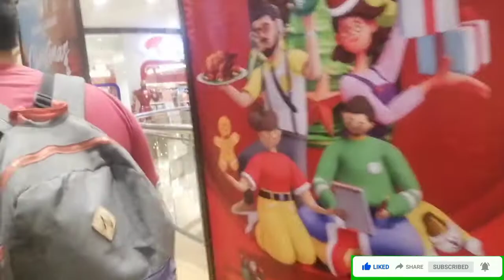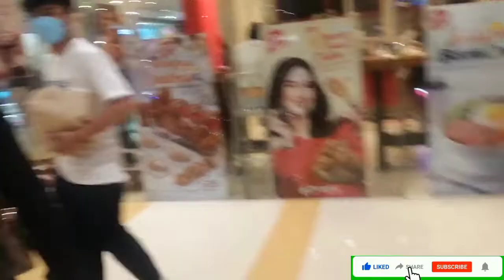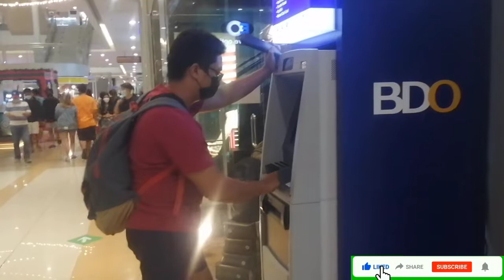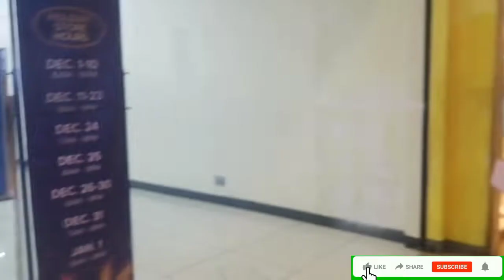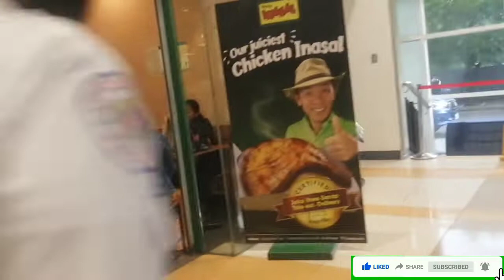WOW ! ANG PAG GALA NG M/V ASIA PHILIPPINES CREW SA SM CITY MALL, LUCENA CITY PART 4